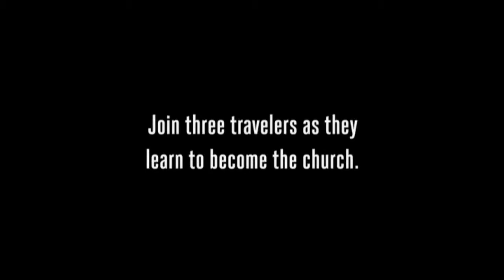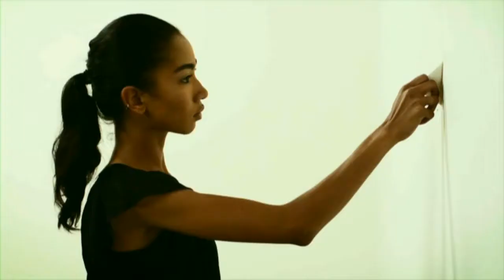Led By ONE Oct. 30, 2013 Part 3 of 4 Francis Chan and Abraham Prattella